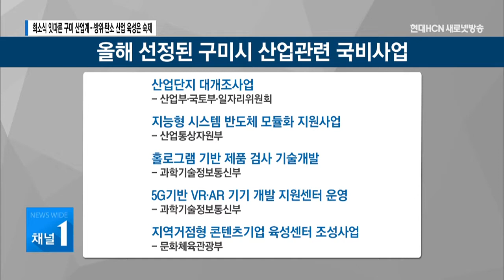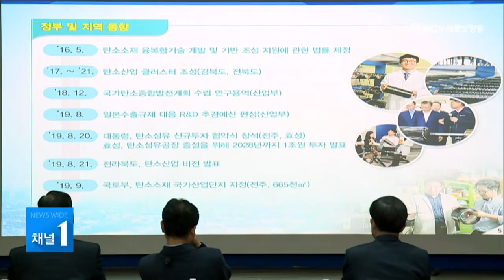희소식 잇따른 구미 산업계... 방위, 탄소 산업 육성은 숙제 / 대구경북 현대HCN